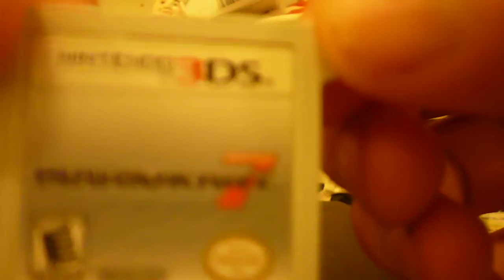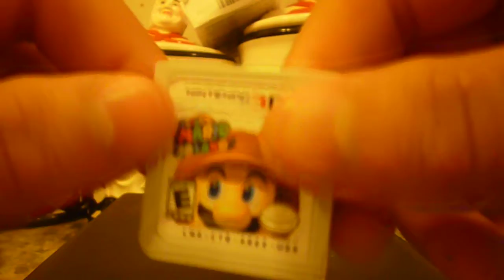My Top Nintendo 3 Nintendo 3Ds games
just showing you my 3 top